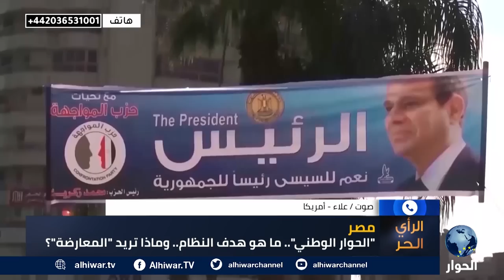السيسي يستخف بالجميع في مصر بما فيهم الحاضرين في الحوار الوطني | الرأي الحر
هل ينجح عبد لافتاح السيسي في ارساء حوار عام بين أطياف المصريين كافة؟
من هي الأحزاب التي تشارك في الحوار الوطني الذي دعا له السيسي؟
كيف يدعو السيسي إلى حوار وطني وهو المسؤول عن أزمة البلاد؟

الرأي الحر | 07 مايو 2023 | زياد السيد يستضيف البرلماني المصري السابق، ياسر عبد الرافع، واستمع لآرائكم حول انطلاق جلسات الحوار المصري.